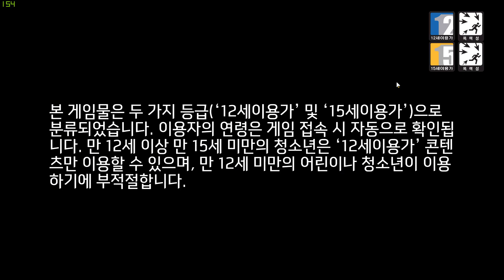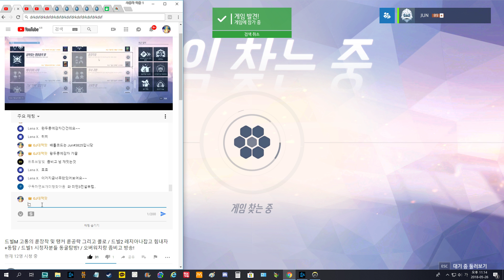오버워치 감사제 2주년 전설 감사제 전리품 상자 깡! 전설 스킨 3개가 뜨다?! 원래 이런거죠? ㄷㄷ 여흑시 대잭팟 VS 원래이럼은 옴닉의반란플레이 [대잭팟 게임실황]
오버워치 감사제 2주년 전설 감사제 전리품 상자 대박! 전설 3개가 뜨다?! 원래 이런거죠? ㄷㄷ 여흑시 대잭팟 VS 원래이럼은 옴닉의반란플레이 [대잭팟 게임실황]